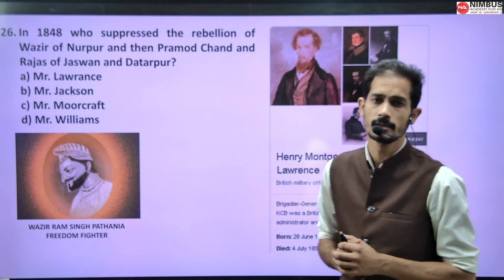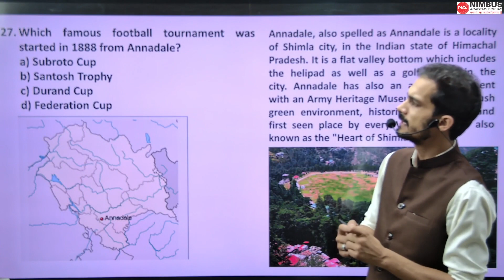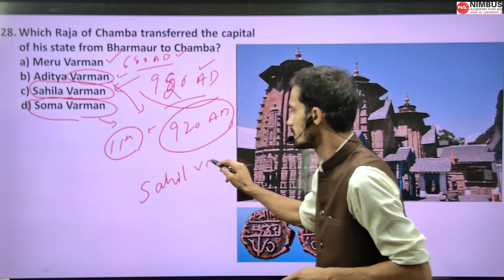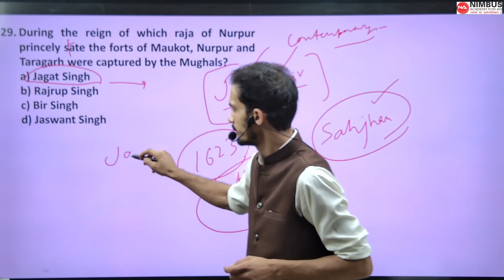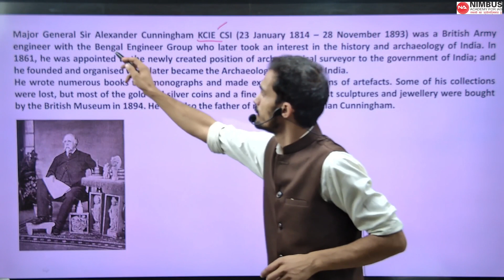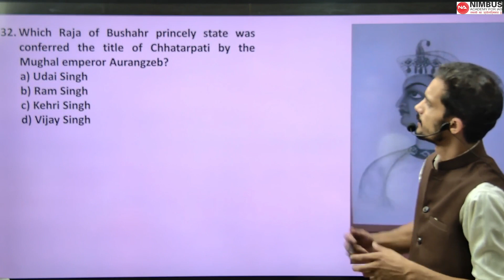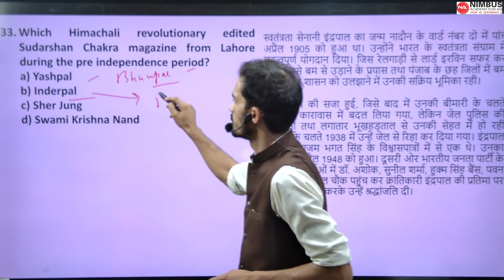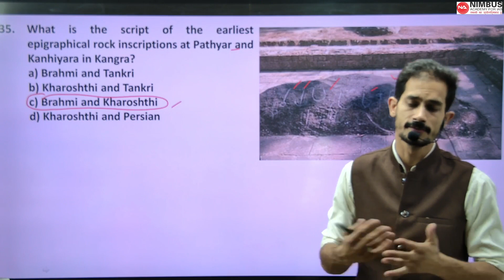Himachal-GK-Topic-wise (HPAS-Last 10 Years papers discussion) History Part-4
This Video is useful for the aspirants who are preparing for HPAS, HP-NT and other Himachal state Examinations. In this video, we are going to discuss Himachal GK questions (topic-wise) which are asked in previous ten years papers of HPAS examination. At Nimbus, you will get the best knowledge of Exam Pattern, Syllabus, Exam Analysis, Test Series, Exam Notification and Exam Preparation.  Our team is full of Experienced and Qualified teachers, who either had given UPSC IAS Interviews or were Retd. IAS Officers. With such an integrated team structure, we always produce the best results in all fields of UPSC IAS And State Civil Services Exams. If you are preparing for UPSC IAS Exam or Himachal, Punjab, Haryana State Civil Services Examination then Joining Nimbus Academy Will be the very 1st decision for you to start your journey to become a Renown Gazetted Officer.